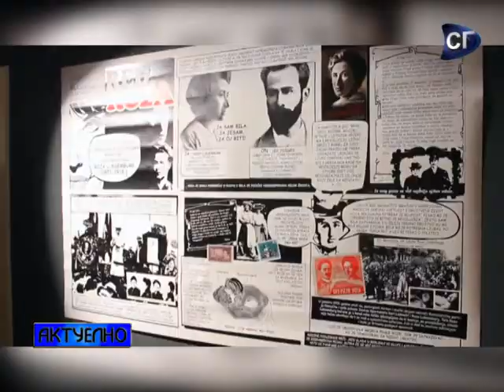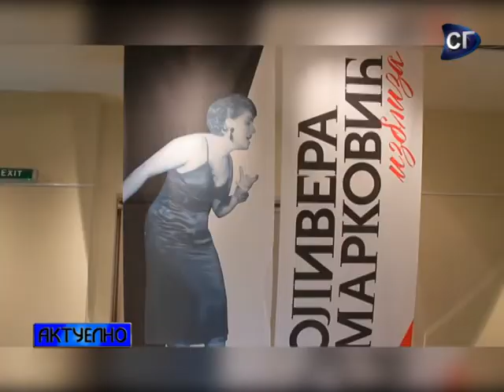Aktuelno RTVSG – Pravnici na poslu, EESTech Challenge, Soft Skills Academy, OPEN CV Days, DKSG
01:15 Sajam zapošljavanja i volontiranja Pravnici na poslu biće održan od 9. do 11. maja na Pravnom fakultetu Univerziteta u Beogradu. Šta sve očekuje buduće pravnike otkrila nam je Sara Cerović.

06:36 Pregled studentskih vesti

10:00 Studentska organizacija EESTEC, Lokalni komitet Novi Sad organizuje finalnu rundu takmičenja u programiranju pod nazivom EESTech Challenge. Takmičenje će se održati na Fakultetu tehničkih nauka, od 10. do 14. maja. O ovoj temi razgovarali smo sa Tamarom Miladinović i Gordanom Ćelić.

15:13 Tradicionalna manifestacija Noć muzeja ove godine će, 15. put, biti održana 19. maja, a programska tema ovogodišnje Noći muzeja nosi naziv "Pobede i pobednici". Ulaznice su u prodaji i mogu se kuputi po ceni od 450 dinara.

17:03 U prostorijama Mašinskog fakulteta u Beogradu od 15. do 19. maja održaće se po deveti put Seminar ličnih i profesionalnih veština pod nazivom „Soft Skills Academy“. Šta će studenti moći da nauče, do kada se prijavljajuju saznali smo od Tanje Jovanović i Sanje Mihajlović.

22:49 Pregled kulturnih dešavanja

27:20 Dom kulture Studentski grad ovog meseca obeležava čak 44 godine postojanja. Šta će se dešavati u maju u ovoj ustanovi govorila je Marina Lučić, PR DKSG. A, Studentska unija Ekonomskog fakulteta na platou ispred Magistrale 10. maja organizuje sajam praksi i poslova, OPEN CV Days. Tim povodom naša gošća bila je i Dragana Vasiljević.

RTVSG 2018.